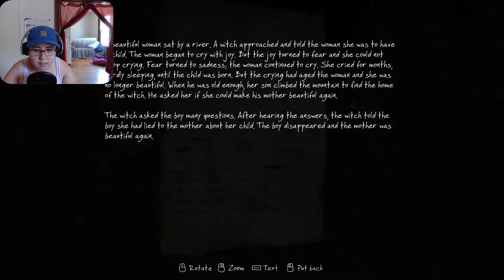THIS IS SOME BRUTAL STUFF MAN || The Vanishing of Ethan Carter Ep. 3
These memory recreations are getting wild, man!